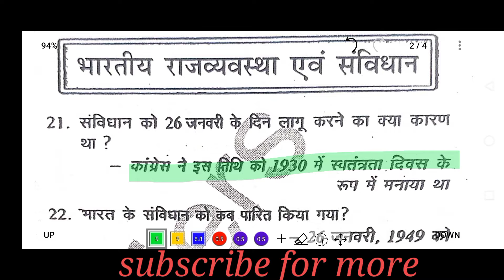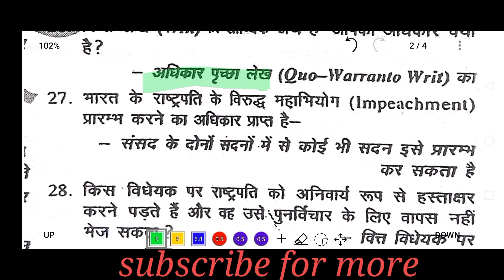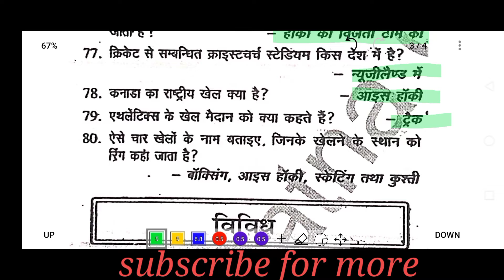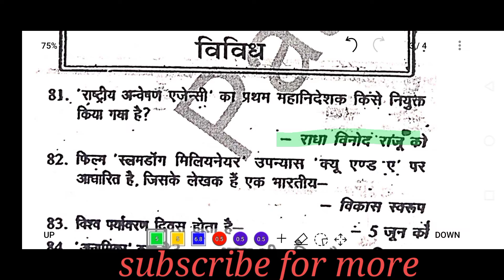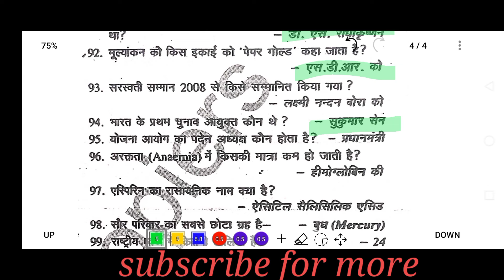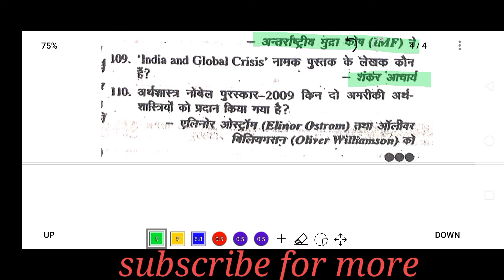प्रतियोगिता दर्पण [सार-संग्रह] (2010-2021) part -6 ||100 questions||, groupd learn-A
प्रतियोगिता दर्पण [सार-संग्रह] part-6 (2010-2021) ||100 questions||,

pratiyogita darpan year book

pratiyogita darpan january 2022

pratiyogita darpan may 2022

pratiyogita darpan june 2022

pratiyogita darpan july 2022

pratiyogita darpan app

pratiyogita darpan march 2022

pratiyogita darpan april 2022

pratiyogita darpan monthly

magazine

pratiyogita darpan yearly 2022 pdf

edu teria

EDUTERIA TEST SERIES. 5C, Boring Rd, Vivekananda M...

edu teria bihar current affairs pdf

edu teria current affairs pdf

edu teria bssc practice set

GENERAL HOOWLEDGE 2022

Book by Manohar Pandey

General Knowledge Quiz Video game

Book by Arihant Experts

KNOWLEDGE 2020
19:03 v

3.00 KB/S

10

X

G general competition

general competition in hindi

general competition coaching in

patna general competition coaching
near me

general competition book

general competition kya hai

general competition syllabus

general competition coaching in kankarbagh patna

general competition after 12th

general competition exam list

group d

group

d admit card

group discussion

group dynamics

group d sarkari result

ग्रुप डी एग्जाम डेट